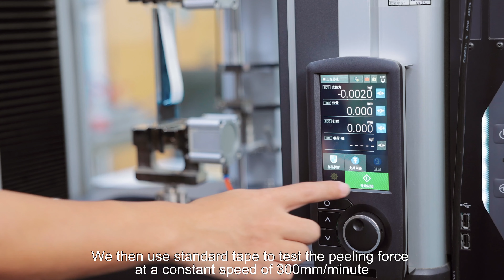Rogers Material Application Lab Series: Surface Consistency of Foam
Rogers Corporation and the Rogers Material Applications Lab examine the high surface consistency and ease of processing of PORON® polyurethane foam materials.